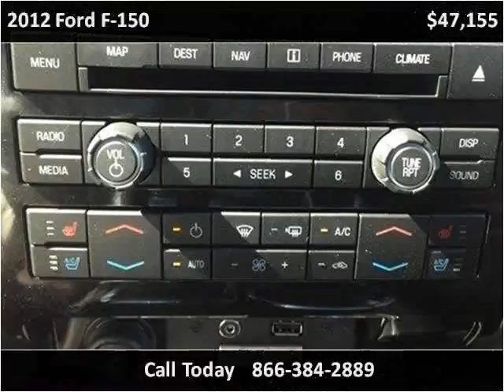2012 Ford F-150 New Cars Pittsburg PA